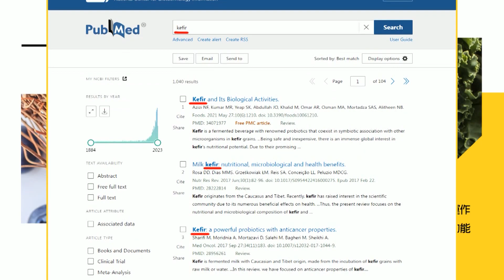菲新國安政策 重大關切台海衝突風險｜美日韓領袖峰會 強化安全經濟等合作 ｜【全球現場】20230816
00:00 菲新國安政策 重大關切台海衝突風險
00:39 大陸防長國際安全會議發言 李尚福暗批美霸權
01:42 俄羅斯盧布匯率暴跌 央行緊急升息14碼止血
02:52 美日韓領袖峰會 強化安全經濟等合作
04:10 美韓乙支軍演規模歷來最大 美"太空軍"首度參演
06:35 陸防長李尚福訪俄羅斯 強調台灣問題是"中國內政"